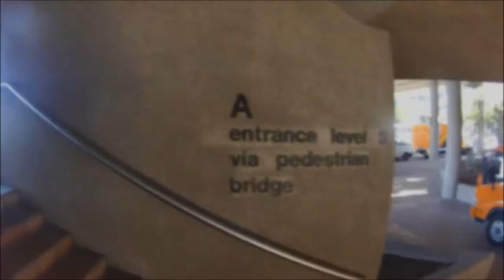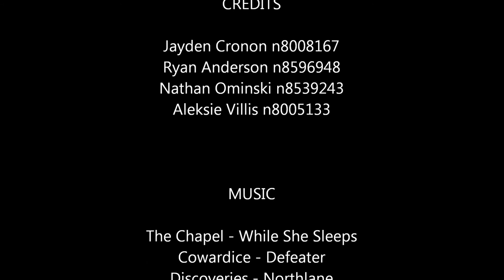PERCEPTION - DAB410 Architecture Studio Film Project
Filmed and Edited by:
Jayden Cronon
Ryan Anderson
Aleksie Villis
Nathan Ominski